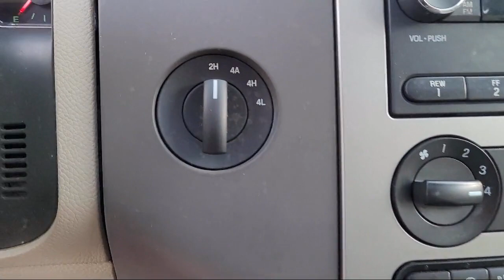2014 Ford Expedition XLT Sport Utility San Diego Carlsbad National City Chula Vista Alpine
2014 Ford Expedition XLT Sport Utility Stock Number: 210733 Vin:1FMJU1J50EEF66061.

327 El Cajon Blvd.